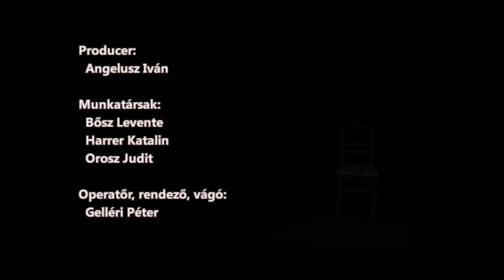Tunyogi Henriett: Camille Claudel - Lángoló Márvány (Fiery Marble)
Lángoló márvány
Camille Claudel, francia szobrásznő
(1864. december 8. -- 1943. október. 19.)

"Milyen sors várt arra a nőre, aki férfiak által privilegizált területen, a kor erkölcseivel szembemenve művészként, szeretőként, leányanyaként próbált szerencsét? A válasz kétséget kizáró: szerencsétlenség.

Camille Claudel tehetséges szobrászként húsz évvel idősebb mestere és szeretője, Auguste Rodin árnyékában sosem találhatta meg egyéni művészi hangját, hiszen közösen eltöltött éveik során csak segédje maradhatott a máig nagynevű művésznek. Ma már csak néhány szoborról (például a képen is látható, botrányt kavaró Valcer című alkotásról) tudjuk, hogy egészében Camille keze nyomát, gondolatait őrzi. Ötletei, alkotóvágya felolvadt a Rodin-hagyatékban, ugyanúgy, mint Mademoiselle Claudel személyisége. Egy meg nem született közös gyermek és a kihűlt, megszakított kapcsolat után egy életképtelen női lélek maradt hátra a Rodinnal eltöltött évtized után. Camille Claudel, az 1864. december 8-án született zseni életét folytonos kettőség hatotta át: a rejtély, az ezerszínű lángolás, a dráma. A szobrásznő Rodin szerelme, múzsája, ugyanakkor áldozata. Életének egyik felét a párizsi forgatag tarkaságában, a másik felét pedig az őrültek háza sötétségében töltötte, elevenen eltemetve. Lehet-e nagyobb ellentét egyetlen életen belül fény és árnyék között? E kettősség bemutatása vár most Tunyogi Henriett táncművész-koreográfusra, akinek előadásában a tánc-színészet színpadán láthatjuk a lángoló és boldog, illetve a kivetett és elátkozott Camille-t, méghozzá születésének évfordulóján." (La Famme)

2011. december 8. és 9., Francia Intézet

ZENE
Bach: Adagio
Chopin: h-moll szonáta 3. tétel
Debussy: Holdfény
Verdi: Dies Irae
Verdi: Lacrymosa
Debussy: Lépések a hóban

Koreográfus, Táncművész, jelmezterv: Tunyogi Henriett
Vers: Vásáry Tamás
Fotómotívumok: Kaiser Ottó
Világítás: Maller Csanád
Vetítés: Belicza Juli
Smink: Somogyvári Dóra

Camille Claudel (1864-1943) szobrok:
La Valse 1892
L' age mur 1902
Clotho 1893

Producer: Angelusz Iván
Munkatársak: Bősz Levente, Harrer Katalin, Orosz Judit

Operatőr, vágó, rendező: Gelléri Péter.